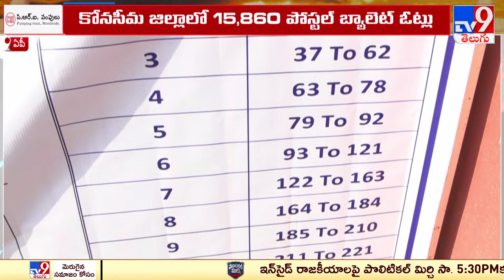AP Postal Ballot Voting | Kadapa జిల్లాలో 23 వేలకు పైగా పోస్టల్ బ్యాలెట్ ఓట్లు | AP Elections - TV9